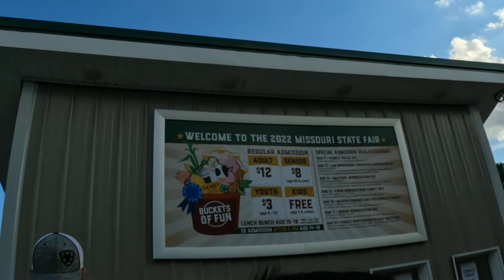State Fair Sedalia Missouri #2022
Hello everyone this video is about our little adventure in Missouri state Fair, Sharing to all of you the rides that we took on and the reality is I can't take all the rides, I have ridden just for the kids only LOL, We had so much fun in this event we arrived like 5pm and we did not notice for so much having fun we went home like 1am of dawn. Watch the video if you want to smile or LOL with me, I hope you will enjoy this video, Don't forget to hit the like if you like this video, Thank you for Watching...